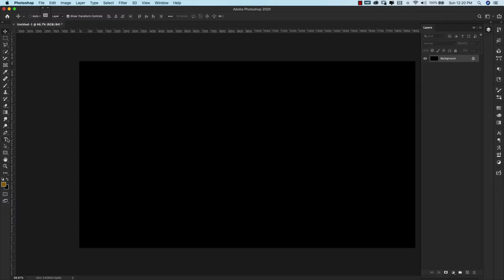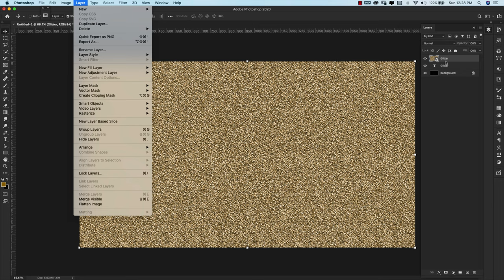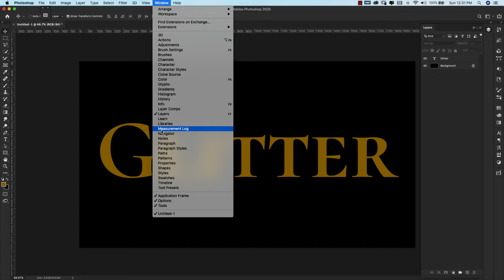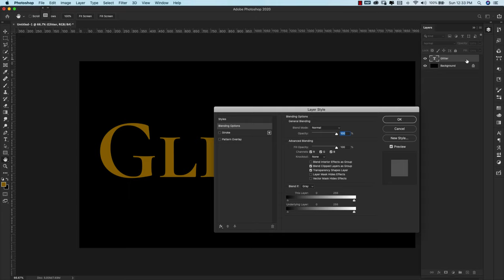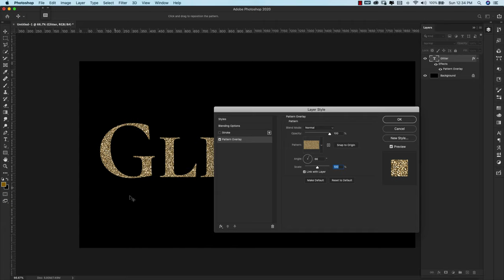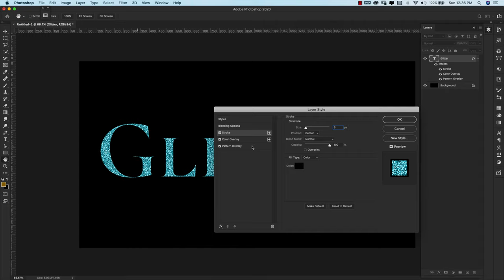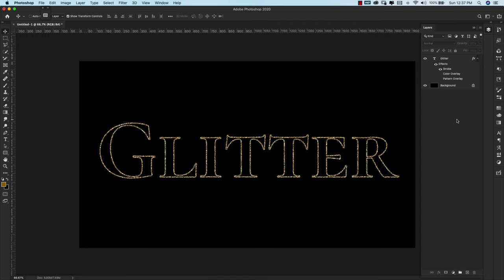Glitter Text Photoshop Tutorial | How to add glitter to your text in Photoshop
In this glitter text Photoshop tutorial, I'll show you all of the different ways you can add glitter to your text. I will show you four different ways to add your glitter text as a clipping mask and two ways to add a Photoshop pattern to text with glitter strokes and color adjustments to get silver, rose gold, and other colors as well.

You can use these methods with any pattern or texture. Clipping masks and layer styles make adding glitter text in Photoshop super easy!

IMPORTANT NOTE ON SOFTWARE:
In this tutorial, I am using Photoshop CC 2020. You may not have the same configuration in your version of Photoshop. Things get moved around in updates. Some of the features in this version of Photoshop may not be available in older versions. Please leave a comment on the Youtube platform or send me an email if you get stuck or are missing a feature and I will do my best to help you.